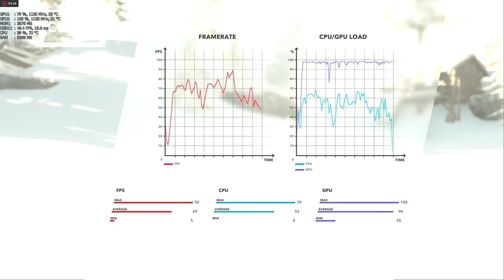Steep Benchmark R9 Fury Crossfire (Ultra+/Ultra/High settings) 1440p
Crossfire Fury's
4790K at 4.7Ghz
32GB Ram

Steep installed on SSD.

At least is performs better than Wildlands.